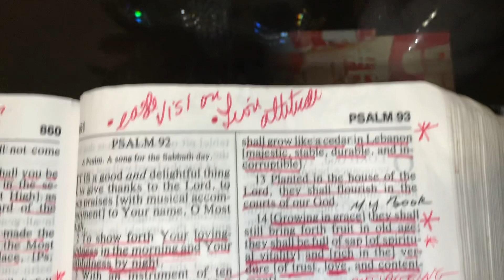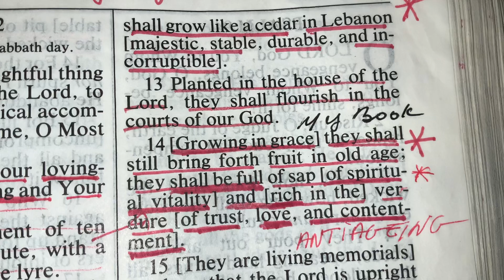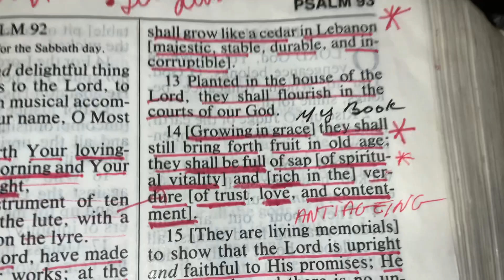PSALM 92:12-14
12 The righteous will flourish like a palm tree,
    they will grow like a cedar of Lebanon;
13 planted in the house of the Lord,
    they will flourish in the courts of our God.
14 They will still bear fruit in old age,
    they will stay fresh and green,